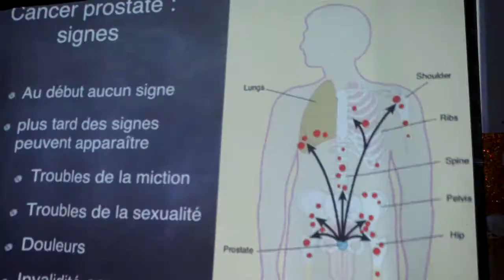Journée mondiale de la femme, Le FSD/BJ prend rendez-vous à Louga le 8 mars prochain